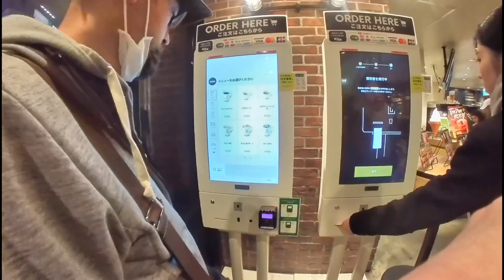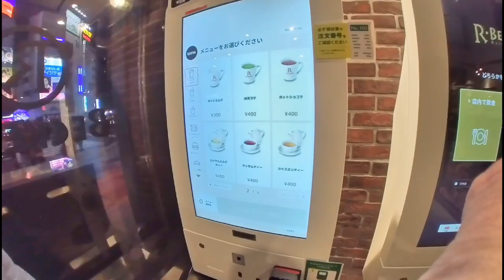In Search of a Spatula in Tokyo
Can we find Satoshi a spatula he likes in Tokyo?